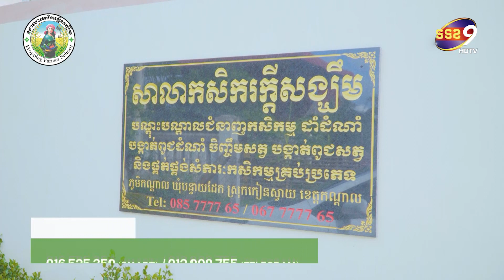ផលវិបាកនៃការចិញ្ចឹម ទាកាប៉ា នៅពេលដែលគ្មានជំនាញច្បាស់លាស់ | នាទីកសិកម្ម Agriculture Show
យល់ដឹងពី ការចញ្ចឹមទាកាប៉ាទទួលផលចំនេញ តាមបច្ចេកទេសត្រឹមត្រូវ ទទួលបានទិន្នផលខ្ពស់
ទំនាក់ទំនងលេខទូរស័ព្ទ
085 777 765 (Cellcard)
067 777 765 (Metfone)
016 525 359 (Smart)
ផលវិបាកនៃការចិញ្ចឹម ទាកាប៉ា នៅពេលដែលគ្មានជំនាញច្បាស់លាស់